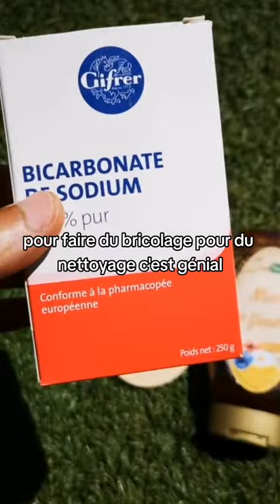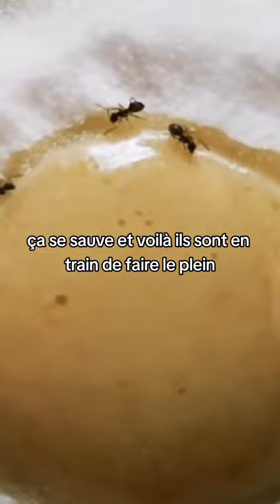Anti fourmi naturel à base de bicarbonate de soude et de miel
Anti fourmi naturel à base de bicarbonate de sodium et de miel